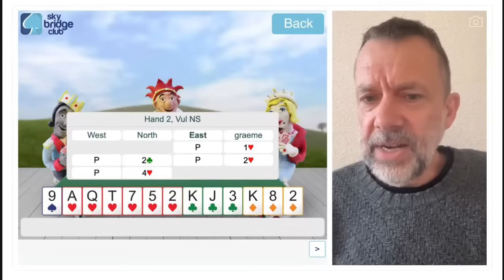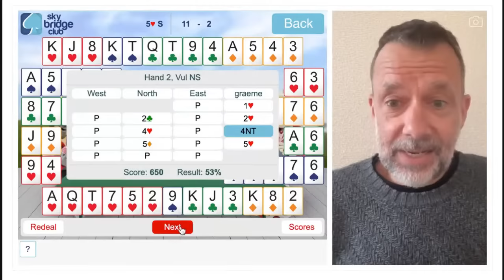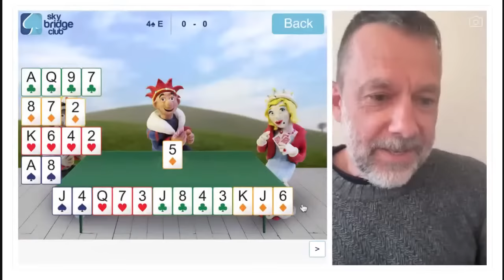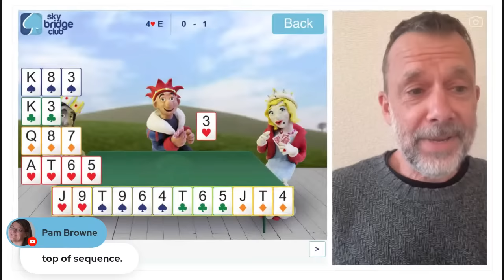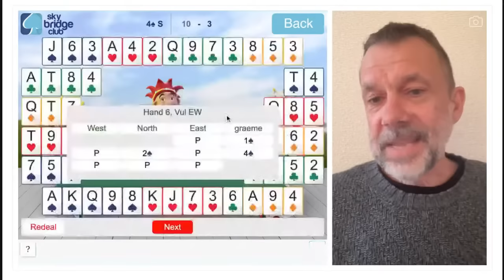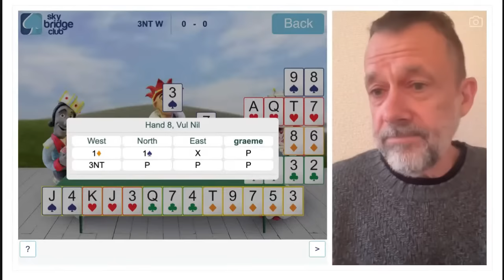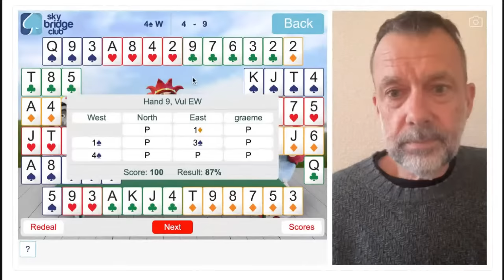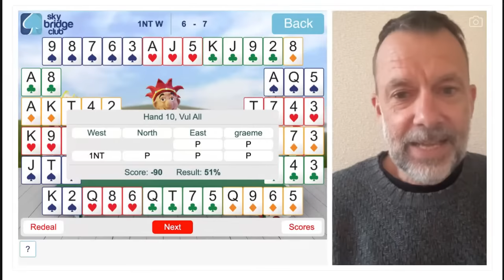Go with the flow at Sky Bridge Club with Graeme Tuffnell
Some great examples of constructive bidding in bridge.